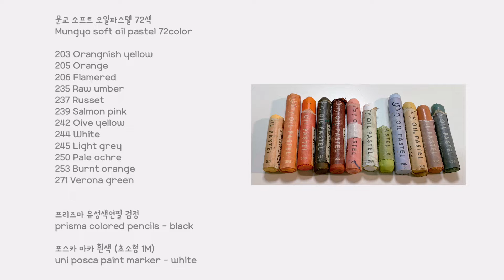오일파스텔로 가을 숲의 여우 그리기🦊🍂 | Oil pastel drawing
*Meterial
Mungyo soft oil pastel 72 color
prisma colored pencils - black
uni posca paint marker - white
paper : fabriano accademia sketchbook 200g 10x15cm

Don’t upload the video anywhere else. Don’t upload a copy of my drawing on YouTube please.